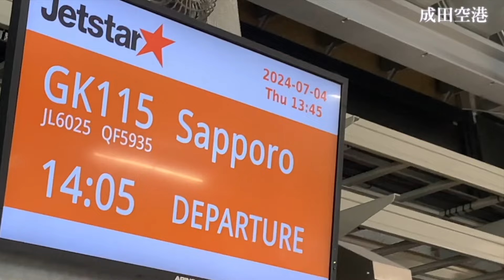【北海道ソング】素人自作！『北海道 どんぱ!! ドドドドンパ!!』〜A Gourmet Adventure in Hokkaido, Japan!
🌟 はじめに 🌟
2024年7月、長い仕事の後に訪れた北海道の美しさに心が癒されました。この動画を通じて、その素晴らしさを皆さんにも感じていただきたいです。仕事で疲れた心が少しでも軽くなり、北海道の魅力を感じることができれば幸いです。

🍜 北海道グルメ紹介 🍜
この歌には、北海道で味わった絶品グルメがたくさん登場します。訪れたおすすめの場所を下記にリストアップし、それぞれのサイトへのリンクも掲載しています。ぜひ、これらのスポットを訪れてみてください！

🔗 訪れた場所とリンク 🔗
◆白い恋人パーク（札幌）

◆ホテルウィングインターナショナル 旭川駅前（朝食ブッフェ：海鮮丼食べ放題）

🎵 コメント & シェア大歓迎 🎵
この曲が気に入ったら、ぜひ「いいね！」を押してください。また、北海道出身の方、美味しいもの好きな方、北海道旅行を計画している方にシェアしていただけると嬉しいです。素人作品ですが、多くの方に楽しんでいただけることを願っています。

この動画は自由にご利用いただけます。SNSでのシェア、他チャンネルでの流用も歓迎します。北海道の魅力を多くの人に広める手助けとなればと思います。

皆さんに楽しんでいただけるよう、心を込めて作成しました。コメントで感想を教えていただけると、作者としても励みになります。どうぞ、北海道の旅とグルメをお楽しみください！

※旭山動物園のエゾヒグマ（とんこ）はメスのヒグマで比較的高齢でもあり、とても穏やかなヒグマです。今回は猛獣役として出ていますが、動物園で見るととてもかわいらしいクマでした😊

🌟 Introduction 🌟
In July 2024, after a grueling work schedule, I visited Hokkaido and was healed by its incredible beauty. Through this video, I hope to share that splendor with all of you. If it can lighten your spirits even slightly and help you appreciate the allure of Hokkaido, it would mean the world to me.

🍜 Hokkaido Gourmet Highlights 🍜
This song features a plethora of exquisite dishes I enjoyed in Hokkaido. Below, I've listed the recommended spots I visited, each linked to further information. I encourage you to check them out!

🔗 Visited Places & Links 🔗
◆SHIROI KOIBITO PARK (Sapporo : The chocolate is delicious.)

◆Asahikawa City Museum (Learn about the history of Hokkaido.)

◆Hokkaido Genghis Khan Ezo-ya (Sapporo : The lamb is delicious.)

◆Donburi Hyoe Nijo Market Branch (Sapporo : The seafood bowl is delicious.)

🎵 Comments & Sharing Welcome 🎵
If you like this song, please hit the 'Like' button! Also, if you're from Hokkaido, a food lover, or planning a trip to Hokkaido, sharing this video would be greatly appreciated. Although it's an amateur production, I hope it brings joy to many.

🔄 About Using This Video 🔄
Feel free to use this video as you wish. Sharing on social media or reusing on other channels is encouraged. I hope it helps spread the charm of Hokkaido far and wide.

I created this video with all my heart, hoping to bring joy to everyone who watches it. Enjoy the journey and the gourmet experiences of Hokkaido!